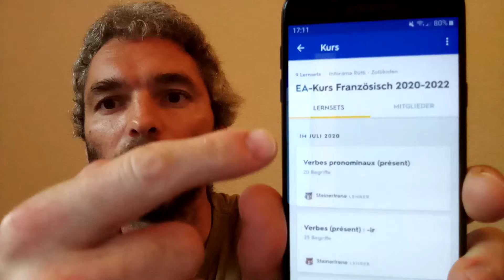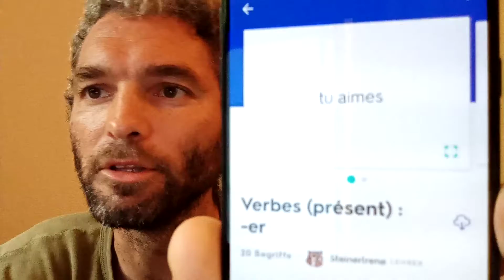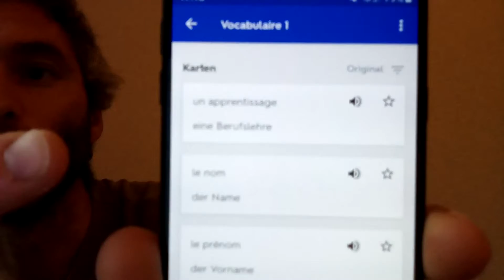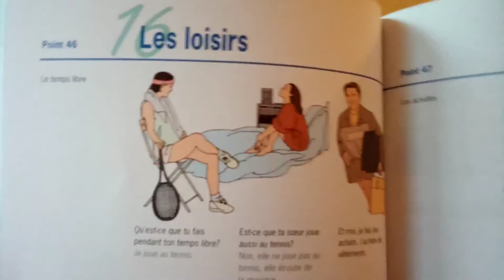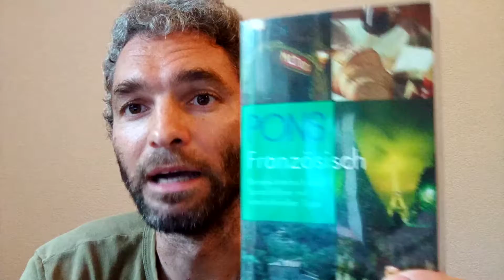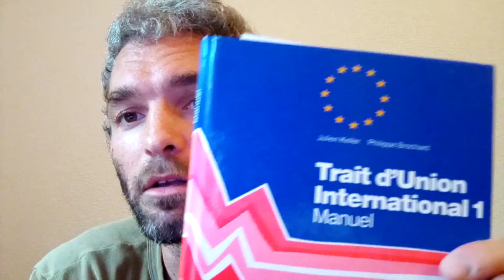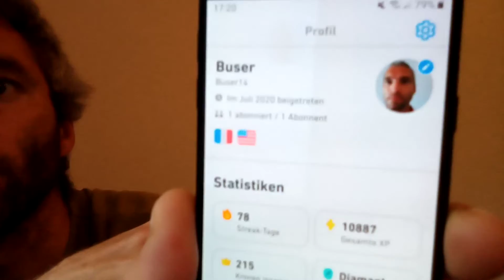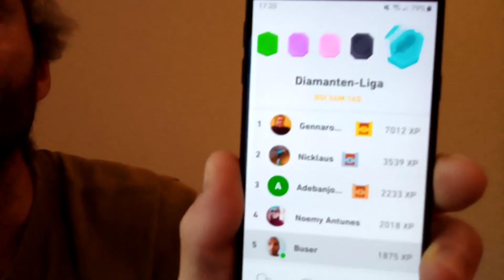Erstmals mit Tablett: Lernsoftware Bücher und Clevere interaktive Lernapp